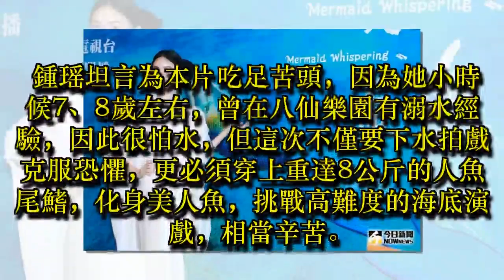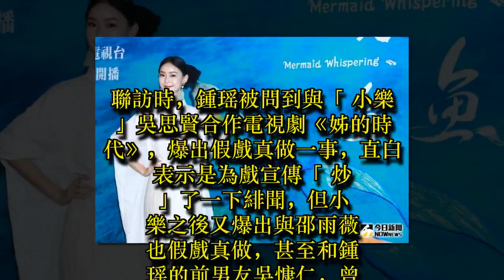台版全智賢？ 鍾瑶重現美人魚上岸